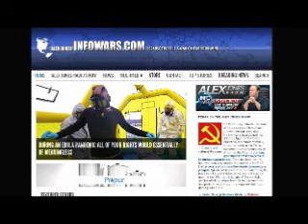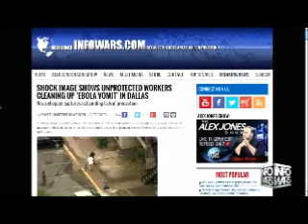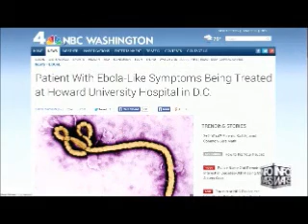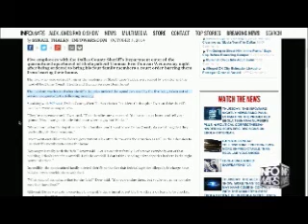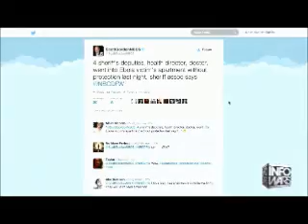The Alex Jones show Friday October 3rd 2014 part 1 of 12 edited flagged by YouTube scumbags